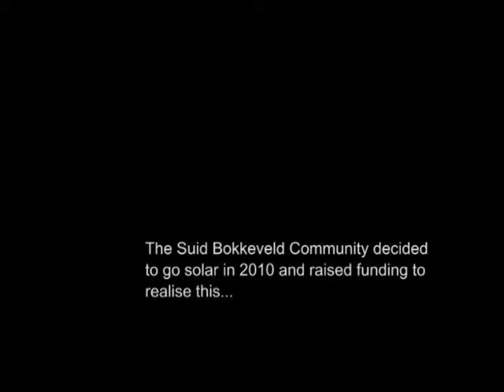Solar Lights- Shining Bright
The Suid Bokkeveld community decided to go solar - and with support from LemonAid CariTea eV and Breadline Africa realised putting solar lights in their homes.